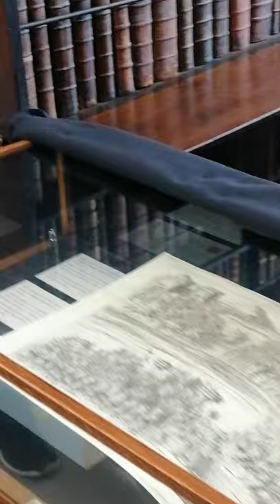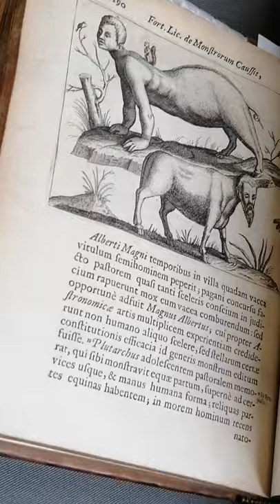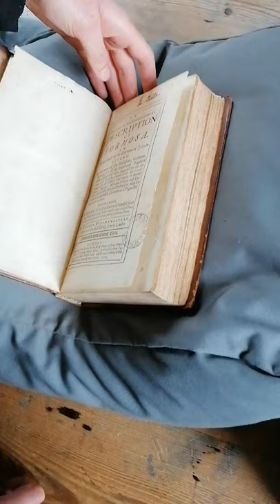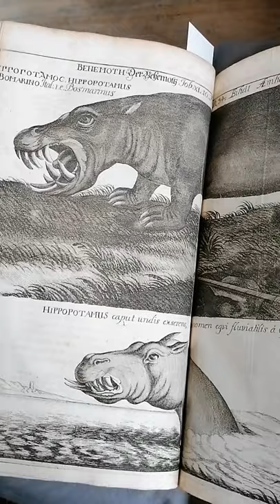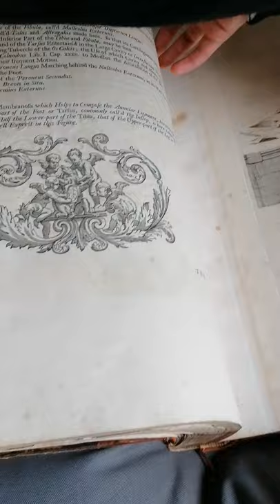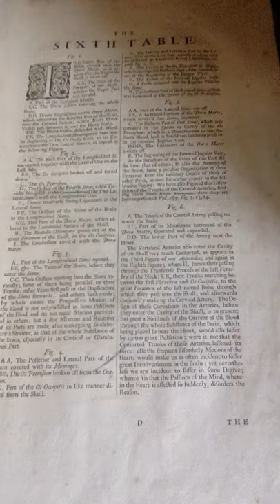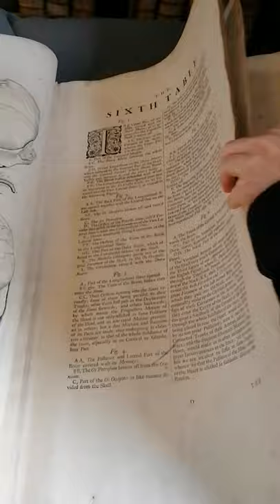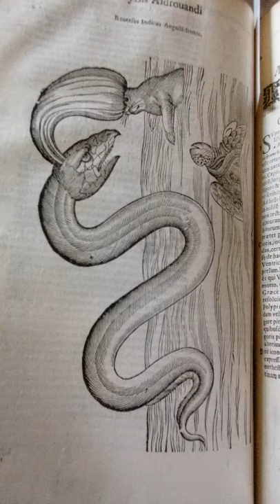The Curious Books of Marsh's Library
As part of the online Festival of Curiosity, we present to you a guided tour of our library, along with materials you normally don't get to see!